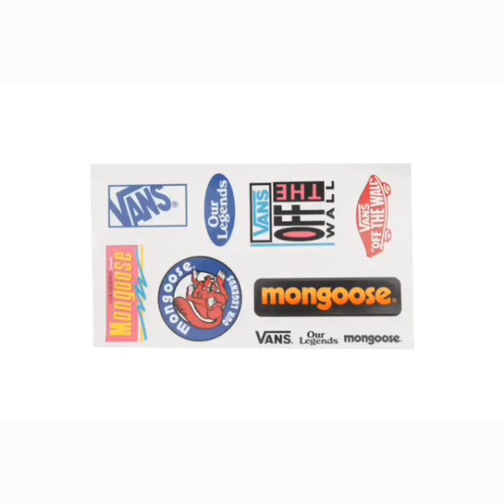MONGOOSE X VANS X OUR LEGENDS